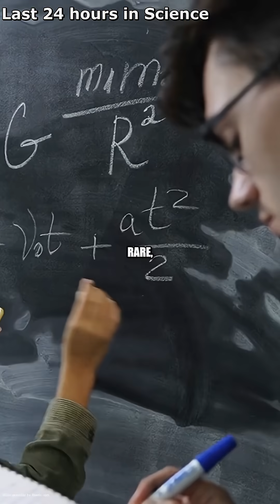Moon BROKE APART! 🚀 New Telescope for Aliens? Neutrino Alchemy! | 24 Hour Science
Did the Moon shatter? 🌕 We explore new images revealing its ancient past. Plus, NASA's next-gen telescope is ready for alien hunting! 👽 And the incredible 'neutrino alchemy' where ghost particles transform atoms. Tune in for your daily dose of mind-blowing science!